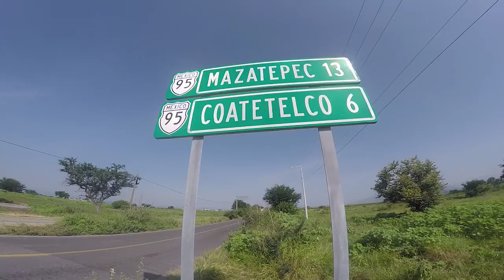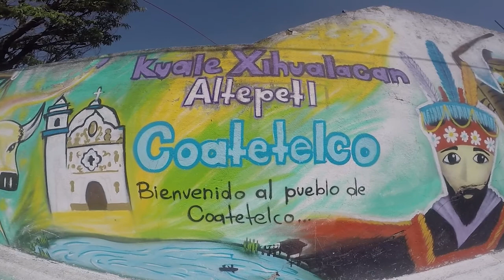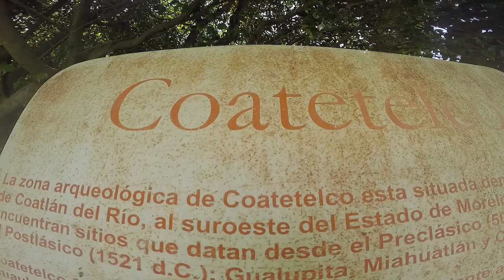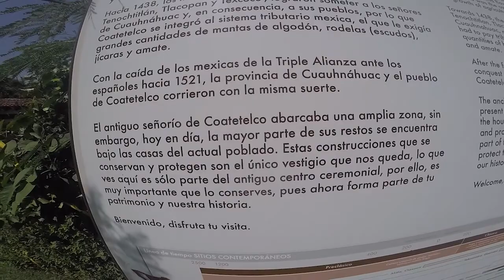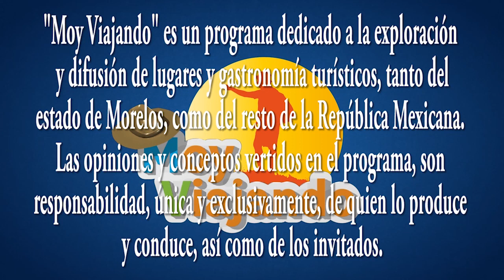Acompaña a Moy a descubrir todo lo que se puede hacer en Coatetelco.